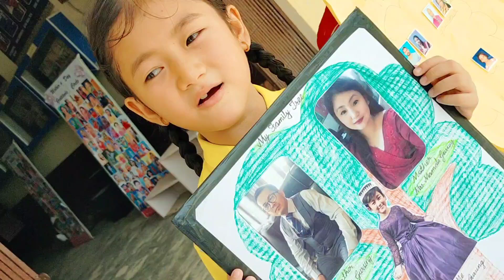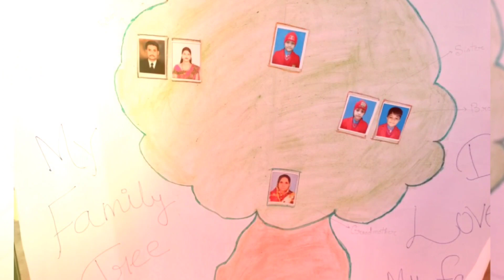International Family Day (Class 2)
celebrated international families family  day by class 2 students presentation